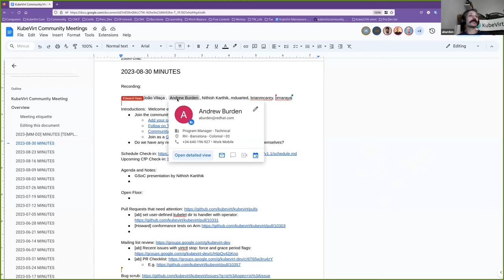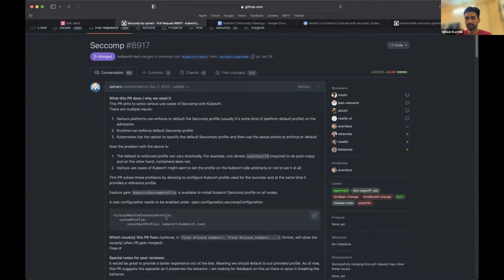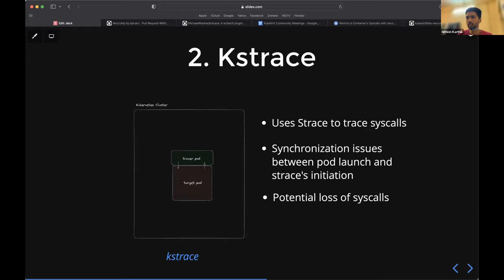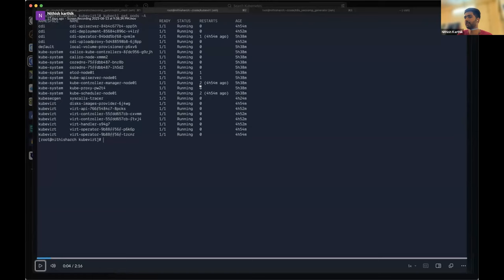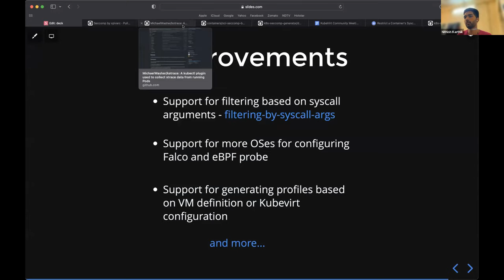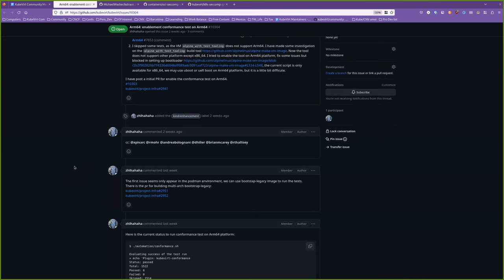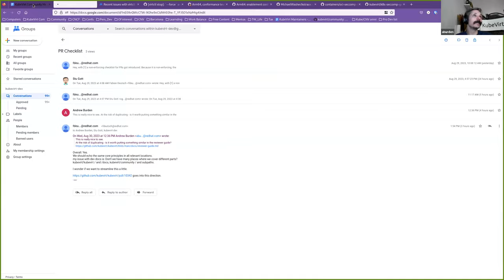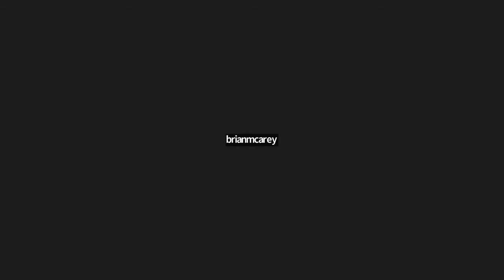KubeVirt Community Meeting 2023-08-30